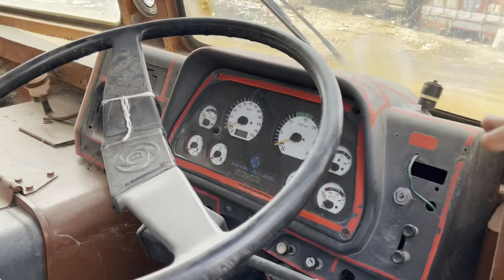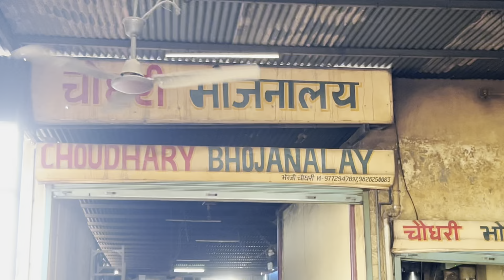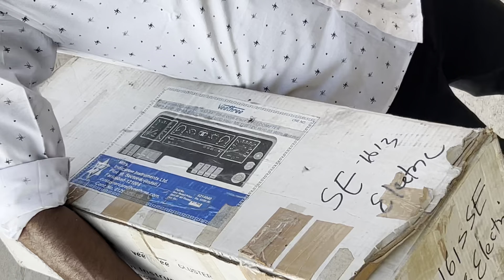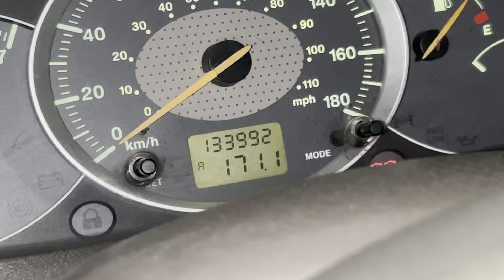Exploring Biggest Scrap Market in Jodhpur😱